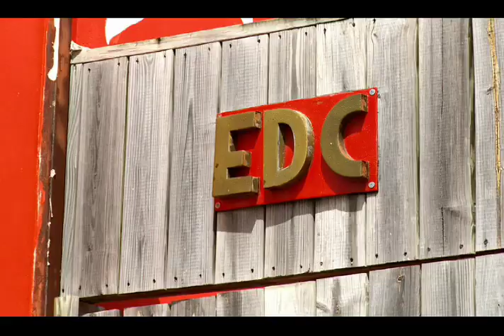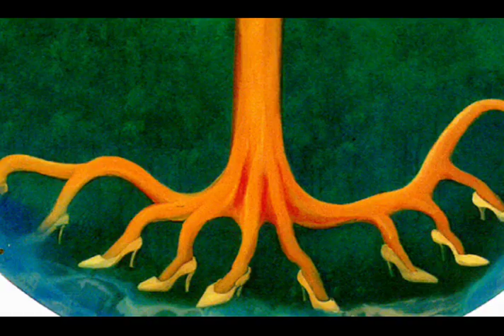Haitian Artist Edouard Duval-Carrie-Artstreet Miami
Learn the story behind Haitian Artist Edouard Duval-Carrie on this episode.